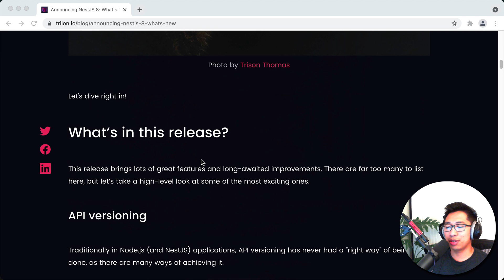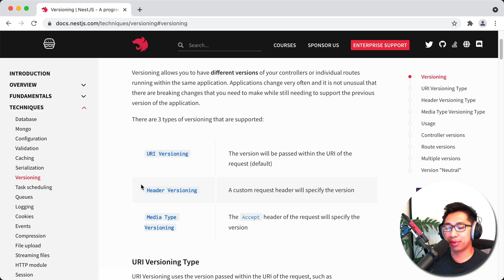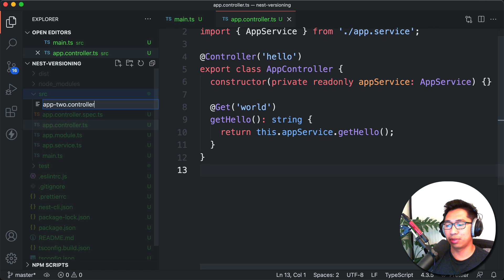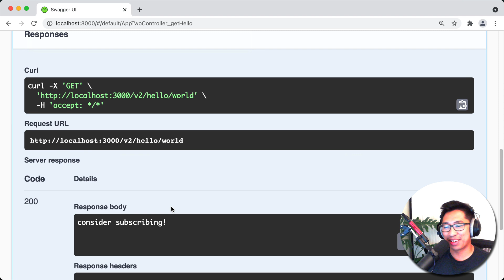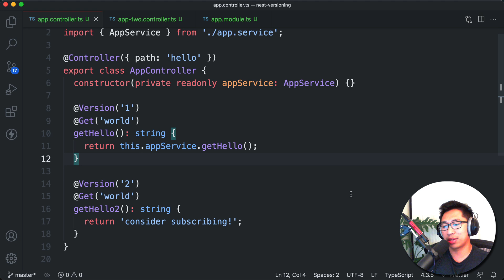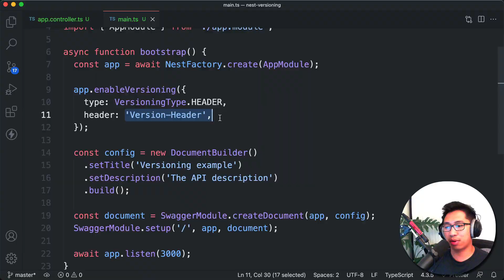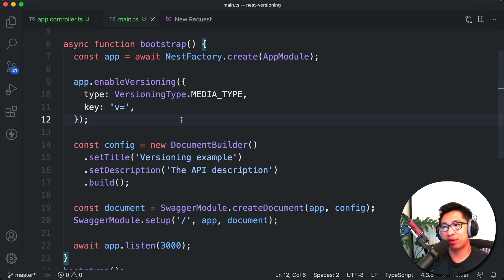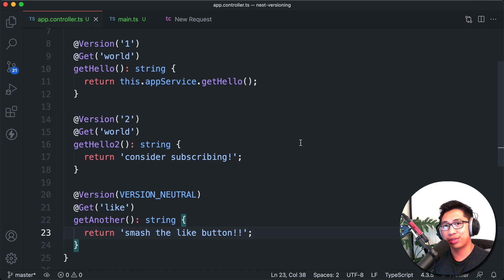API Versioning with NestJS 8 Tutorial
In this API tutorial with NestJS (NodeJS framework) we take a look at utilizing the n ew API Versioning feature which recently got introduced to Nest 8. We cover exactly how to get started, how to document different versions with swagger, as well as several different strategies to accomplish the task!